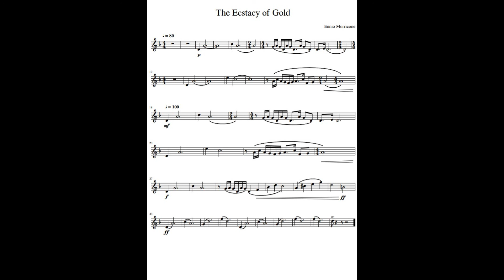The Ecstacy of Gold - Ennio Morricone - Recorder tutorial + Sheet music + Letter Notes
If you feel inspired to support my art, your contributions will help me to make more music to come.

In this video I play on a soprano Recorder by Yamaha Yrs-23, german fingering

How to play "The Ecstacy of Gold" on the Recorder.
Slow tempo and notes are on the screen from 1:52
Sheet music + backing track from 3:47